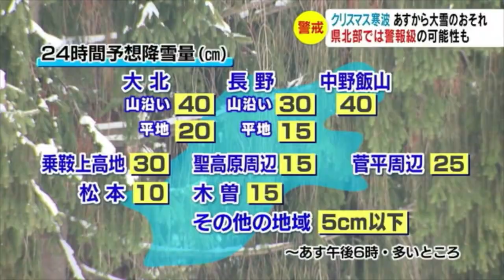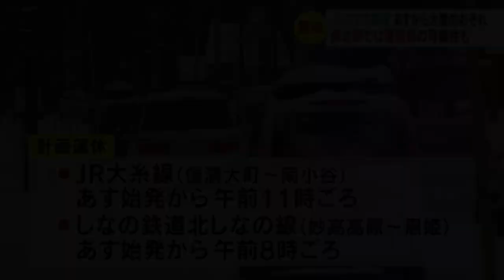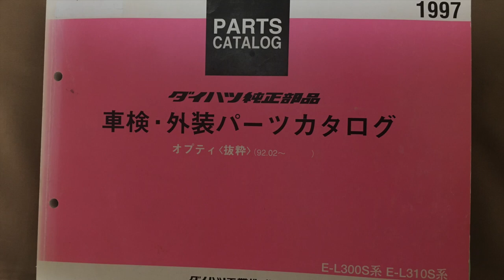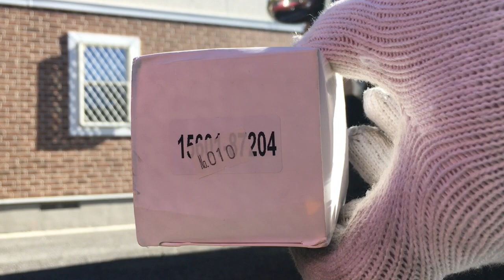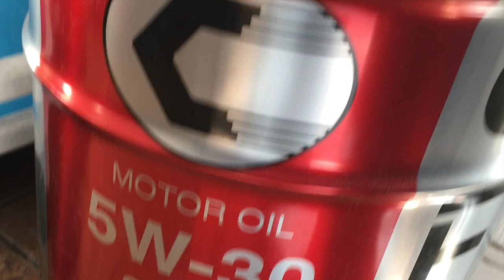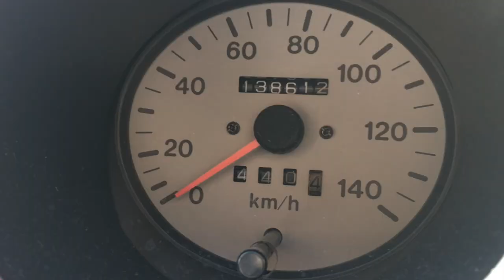Karuizawa Snow in December 2022, Winterizing Opti - oil & Filter Change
Early snow in Karuizawa, Welcome scene for Christmas,  Changing the OPTI oil and oil filter